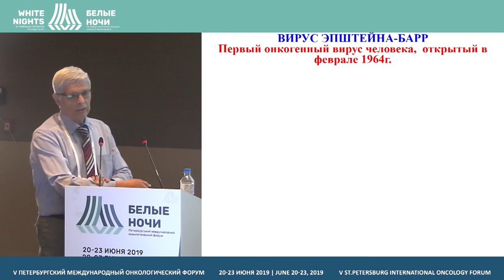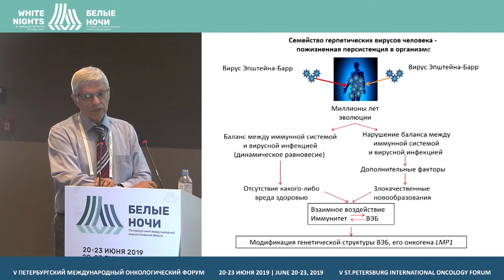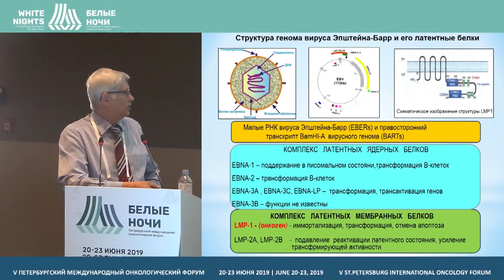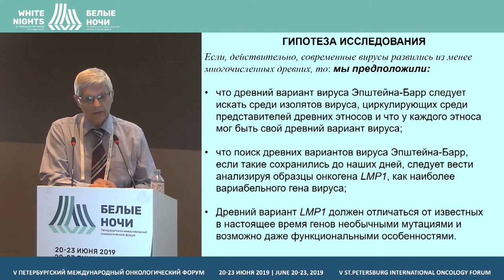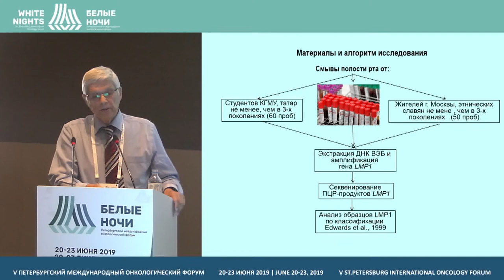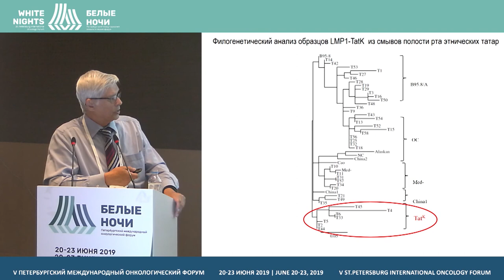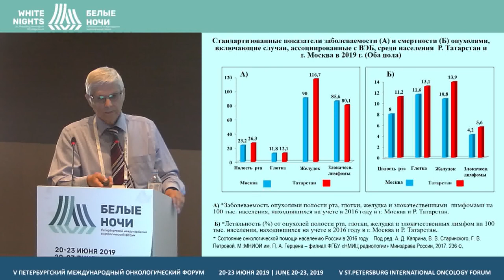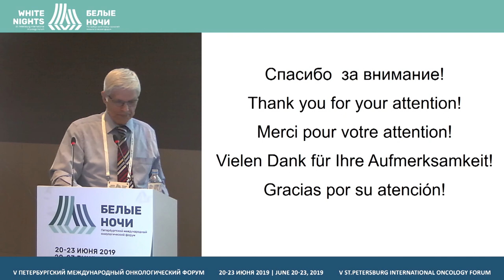Древние варианты вируса Эпштейна-Барр: фантазия или реальность? (Гурцевич В.Э.)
Гурцевич Владимир Эдуардович, ФГБУ «НМИЦ онкологии им. Н.Н. Блохина» Минздрава России, Москва